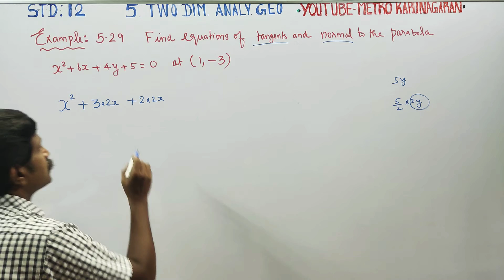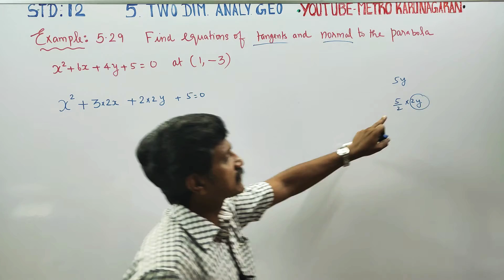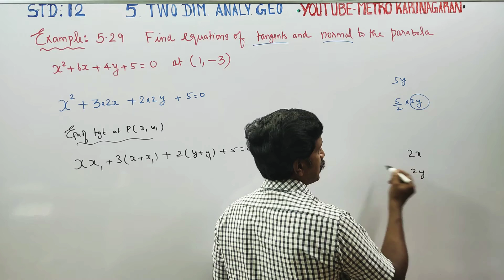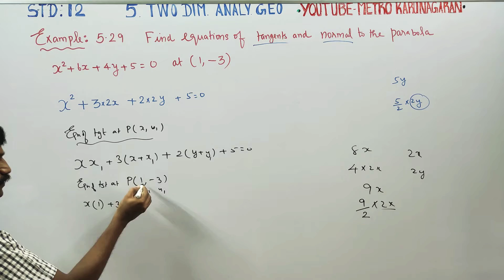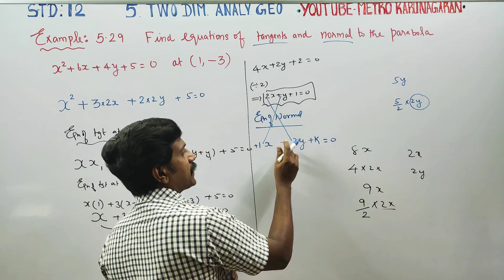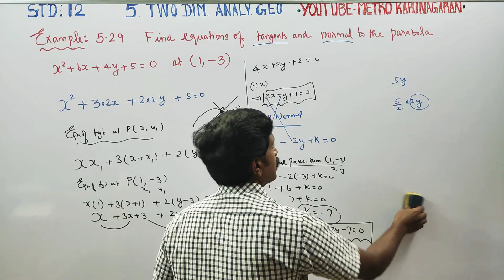12th Std Maths Example 5.29 Find Equation of tangent and normal to parabola x^2+6x+4y+5 at (1,-3)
12th Std MATHEMATICS TAMILNADU STATEBOARD SYLLABUS

EXAMPLES